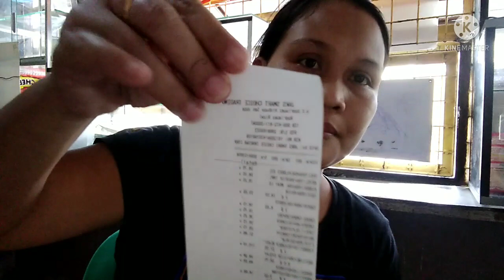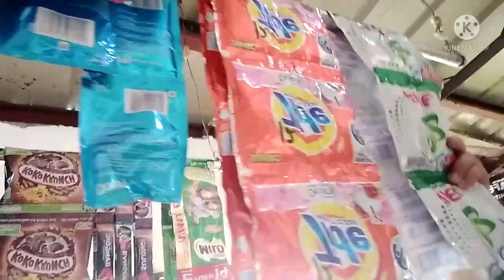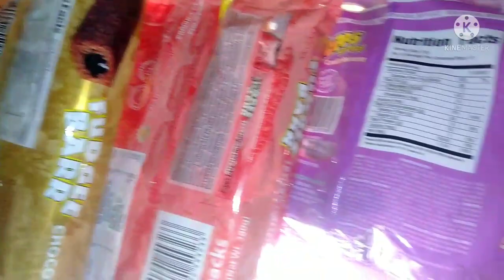Nagdisplay ng kaunting paninda sa aming sari sari Store